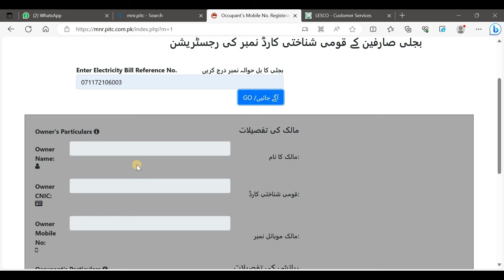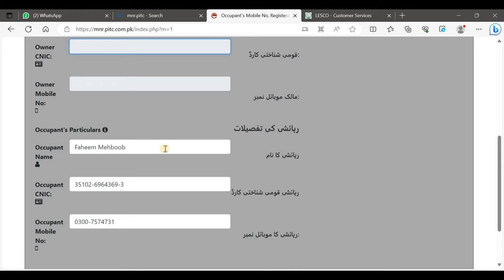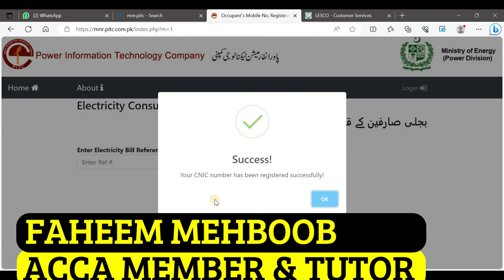How to Update online CNIC on Electricity Bill | Saving of Income Tax | 7.5% | Filer Tax Rate | Wapda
بجلی صارفین کے قومی شناختی کارڈ نمبر کی رجسٹریشن

Income tax Includes
1. Section-149 Income from Salary
2. Section-155 Income from Property
3. Section-153 Payment of goods, service and contract
4. Section-147 Advance income tax
5. Section-148 Import
6. Section-231AA and 236P Advance tax on certain banking transection
7. Section-231B Advance tax at the time of registration of private motor vehicle
8. Section-235A Tax collection from domestic electric bills
9. Section-236 Tax collection from telephone users
10. Section-236B Advance tax on purchase of domestic air ticket
11. Section-236F Advance tax on cable operator and other electronic media
12. Section-236G Advance tax on sale to distributor, dealer and wholesalers
13. Section-236H Advance tax on sale to retailers
14. Section-236I Advance tax by educational institutions
15. Section-236U Advance tax on insurance premium
16. Section-236X Advance tax on Tobacco
17. Section-236Y Advance tax on remittance abroad through credit, debit or prepaid cards
18. Fine and penalties
19. Section-177 Audit
20. Treatment of provision for bad and doubtful debts
1. What is sale tax or indirect tax and concept of VAT
2. Difference between Input and Output tax
3. Further tax and extra tax
4. Calculation of Sale tax
5. Advance sale tax
6. Withholding Sale tax
7. Debit and credit notes
8. Admissible credit
9. Annexure A, B, C, F,H, J and I with practical example
10. Supply and purchase register
11. Stock or consumption sheet
12. Concept of Punjab Revenue Authority (PRA) and Sindh Revenue Authority (SRB)

E-Filing
1. Monthly sale tax return
2. Withholding Statement
3. Reconciliation of sale tax return
4. Reconciliation of wealth
5. Annual income tax return of Salary Individual
6. Annual income tax return of Company
7. Annual income tax return of Business Individual / Retailer or Trader
8. Annual income tax return of AOP

Regards,
Faheem Mehboob
ACCA Member